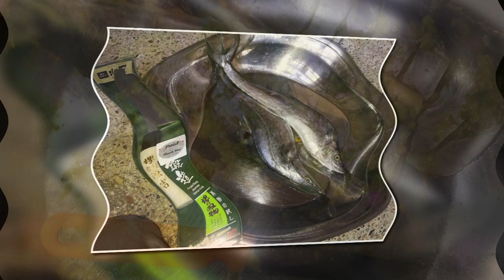King Mackerel or Kingfish Grill or Barbecue & Cutting